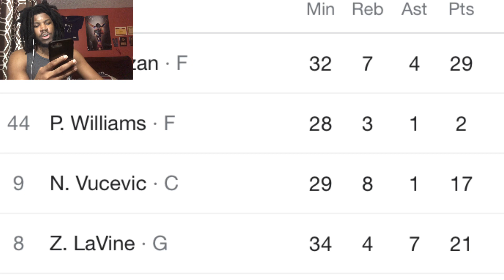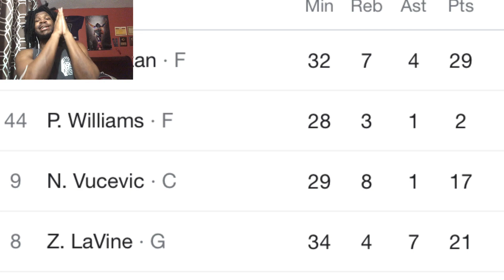BULLS VS SUNS REACTION 2022 CHICAGO BULLS VS PHOENIX SUNS HIGHLIGHTS REACTION 2022